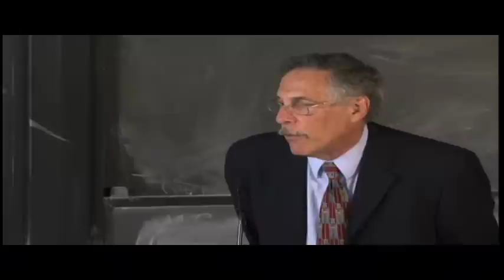Nobel Prize in Economics - MIT Professor Peter A. Diamond - Part 1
Nobel Prize in Economics Press Conference, Massachusetts Institute of Technology.

Video: AMPS MIT Video Productions